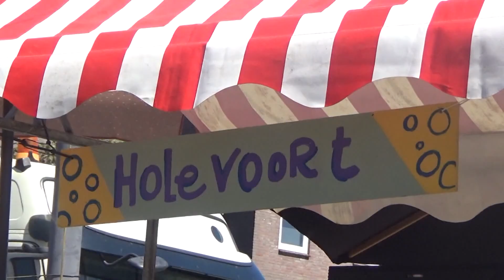2022-07-24 Bier op het Plein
Op het Piet van Thielplein in Beek en Donk heeft zondag de eerste editie plaatsgevonden van het speciaalbierfestival: ‘Bier op het Plein’. Tien lokale bierbrouwers serveerden er hun bier en dj’s zorgden voor muziek. Volgens ondernemer en organisator John van Kaathoven had het plein een oppepper nodig. Hij formeerde enkele jaren geleden een werkgroep die af en toe een activiteit organiseert. Volgens Van Kaathoven zijn er plannen om het plein anders aan te gaan kleden met onder andere meer groen

Camera: Jan Jansen & Herman van Someren